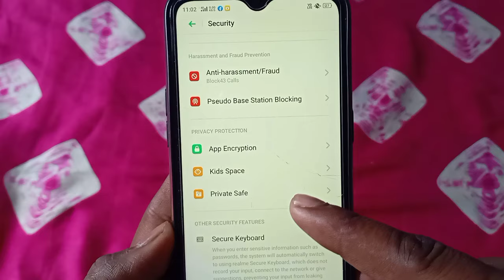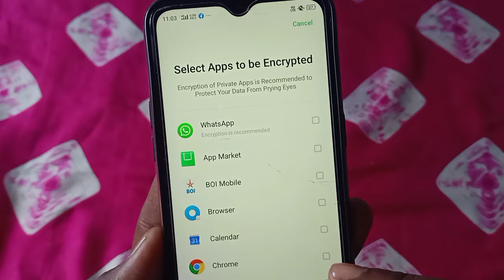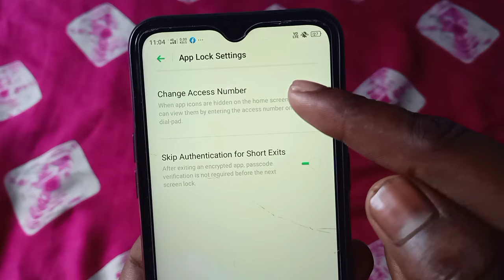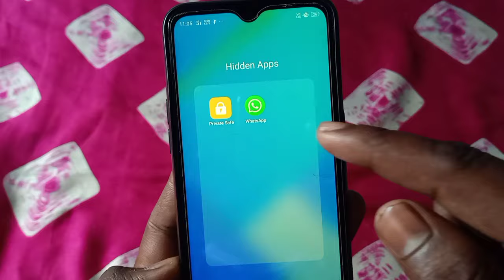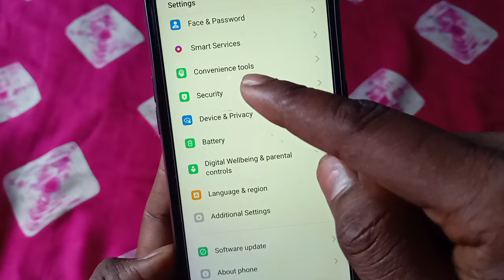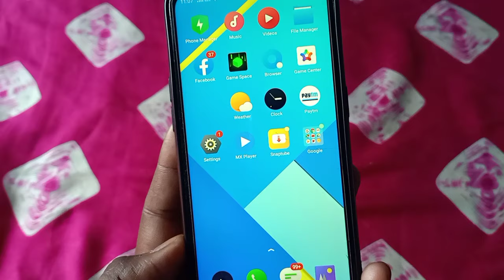realme mobile me app hide kaise kare | how to hide app in realme phone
realme mobile me app hide kaise kare
how to hide app in realme phone

Hello dosto is video me hamne aapko bataya hai ki aap apne realme mobile me app hide kaise kar sakte ho